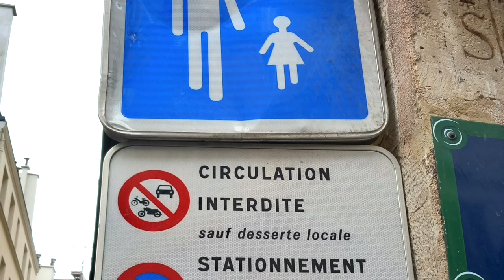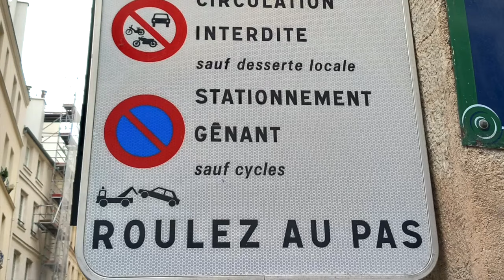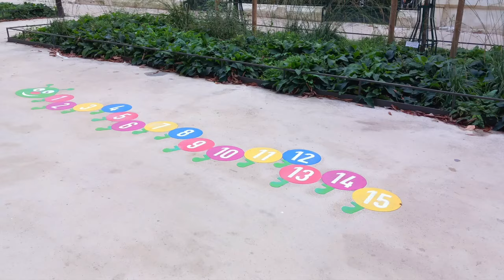Paříž - vize budoucnosti dopravy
Podívejte se na sestřih záběrů mapujících změny v dopravě, ke kterým došlo v Paříži po covidu. Tou hlavní změnou je to, že doprava tu byla ve velkém humanizována.
Ve městě dostala více prostoru cyklo-doprava, pěší doprava, tj. lidé a jejich aktivity. Řada míst, kde se před covidem nedalo dýchat a pro hluk člověk neslyšel vlastního slova, je dnes buď pěšími zónami nebo častěji místy, kde všechny druhy dopravy žijí v dokonalé symbióze. A to je ta největší fascinace: chodci, cyklisté, koloběžkáři, motockylisté i automobily, autobusy a další formy veřejné dopravy... mají svůj prostor tak, aby se mohli/y po městě pohybovat tak, jak si kdo přeje. Více v seriálu o car-free životě